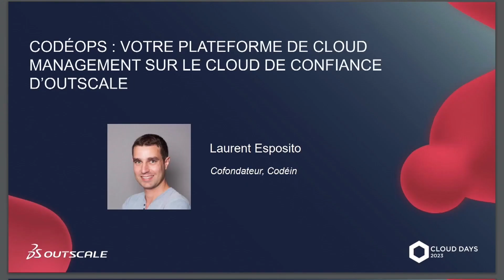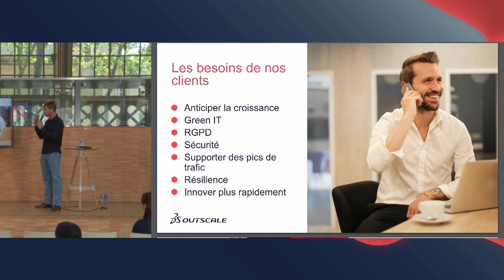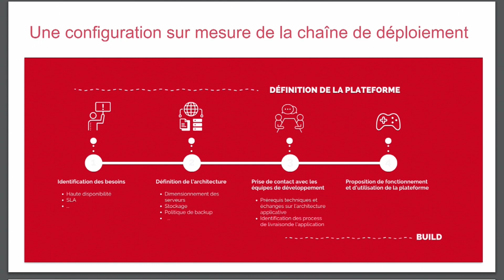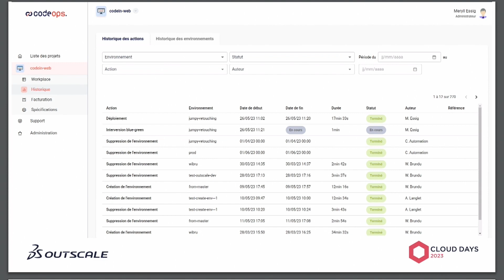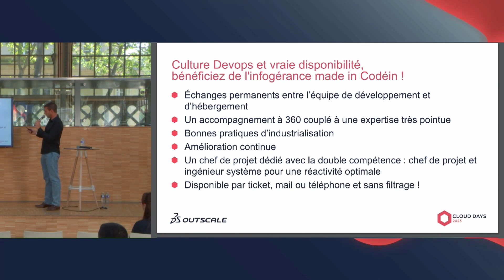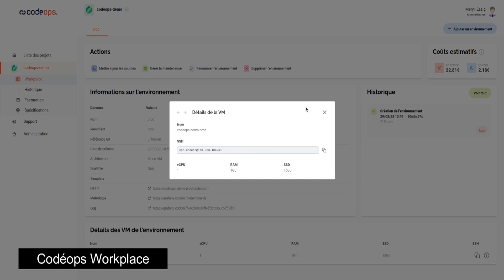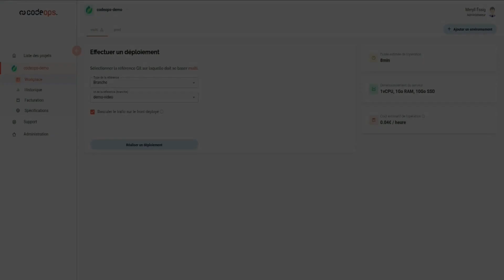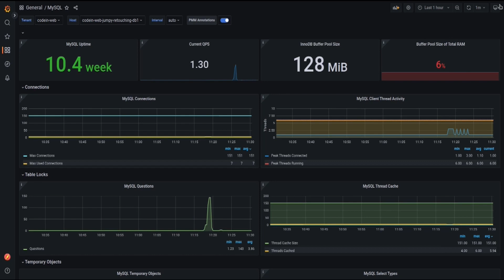CODEIN, Codéops, la plateforme de Cloud management personnalisable sur le Cloud de confiance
Découvrez Codéops, la solution clé en main pour profiter de tous les avantages du Cloud de confiance d'OUTSCALE en toute sécurité et sans expertise DevOps.

Avec Codéops, bénéficiez d'une infrastructure résiliente et performante conçue par les experts systèmes de Codéin, et d'une interface intuitive pour scaler, deployer, dupliquer et tester vos environnements en un clic, en toute autonomie.

Sécurisez vos données, maîtrisez votre empreinte carbone, innovez plus rapidement avec Codéops.

Pour en savoir plus, visionnez cette présentation de Laurent Esposito, Co-fondateur de Codéin, et visitez